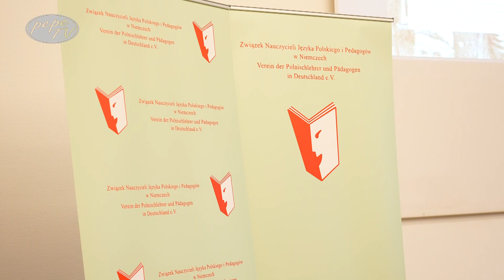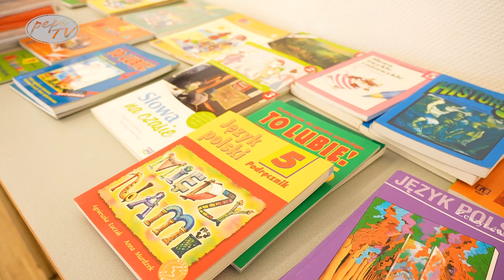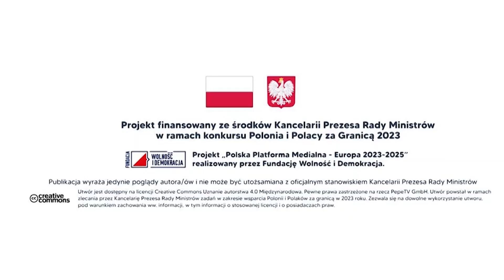Srebrne Jubileusz 25 lat Związku Nauczycieli Języka Polskiego i Pedagogów w Niemczech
W dniach od 8 do 11 grudnia 25 lat istnienia Związku Nauczycieli Języka Polskiego i Pedagogów w Niemczech zostało uroczyście uczczonych w Kolonii. Wydarzenie to zgromadziło wybitnych nauczycieli, pedagogów oraz entuzjastów kultury polskiej z Niemiec i Polski. Program jubileuszu obejmował szereg wykładów, warsztatów i uroczystości, podczas których omawiano i celebrowano osiągnięcia oraz wkład organizacji w promocję języka i kultury polskiej za granicą.